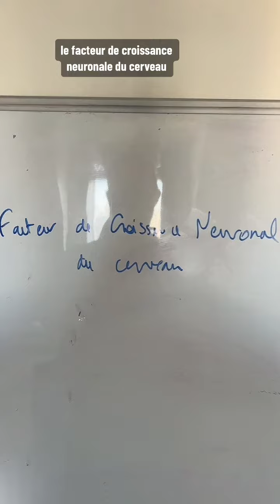Préservez votre cerveau en faisant de l'exercice!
Découvrez pourquoi la seule manière de préserver son cerveau c'est en faisant de l'exercice!